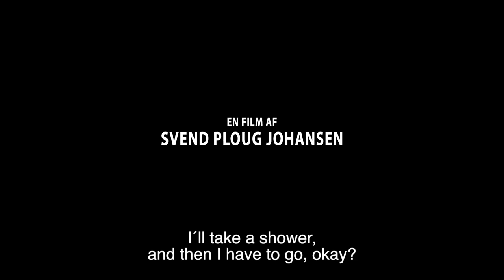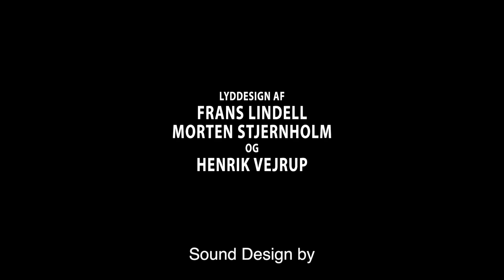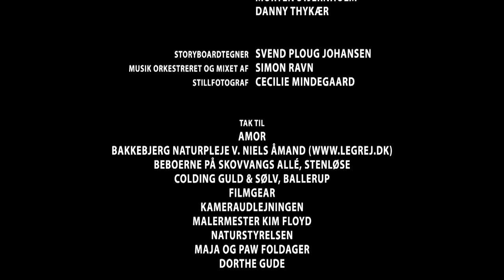Ansigtet (The Face) - Short Film (english subtitles, compressed LoRo audio)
Cast: Stephania Potalivo and Danny Thykær
Written and directed by Svend Ploug Johansen